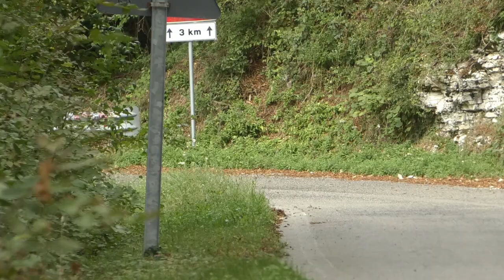PUTTI - CASA --A112 ABARTH-- RALLY STORICO DEL VENETO 2024 Ps 6 CA' DEL DIAOLO